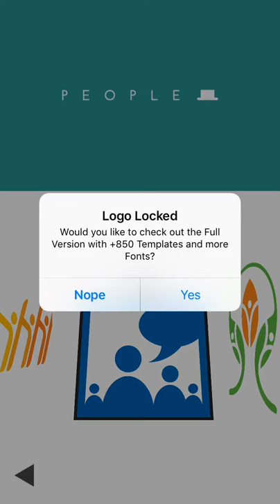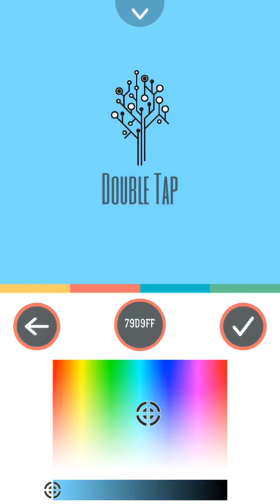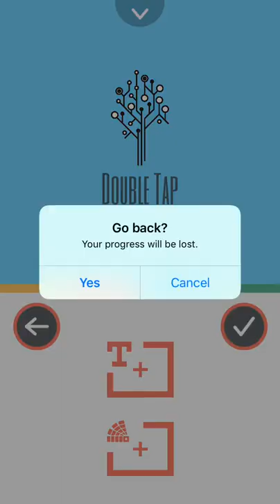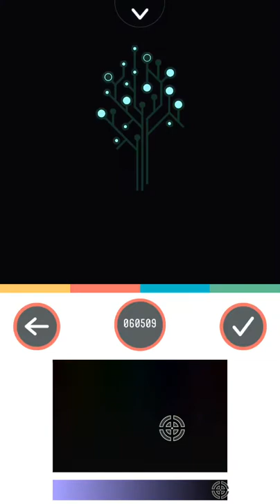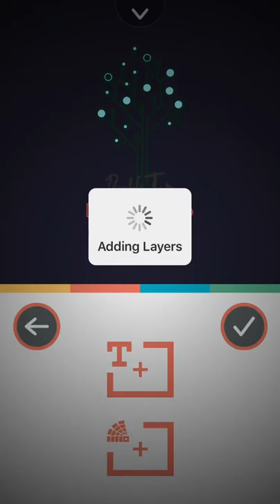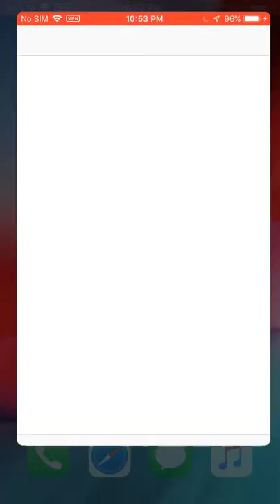App: LogoScopic Studio - Logo Maker